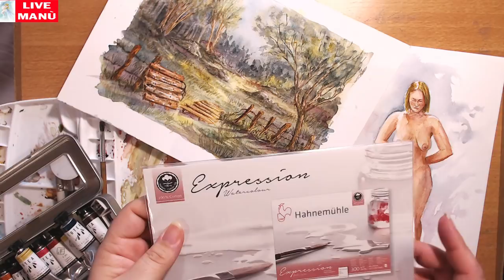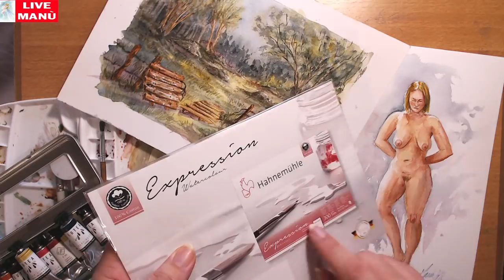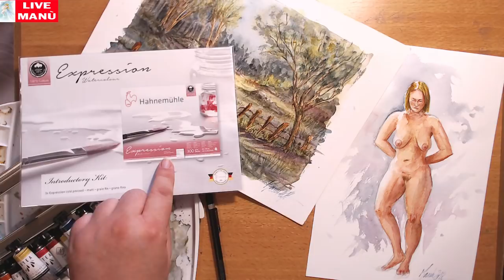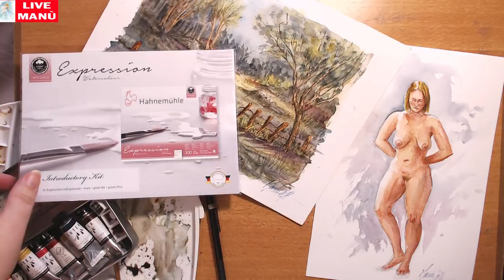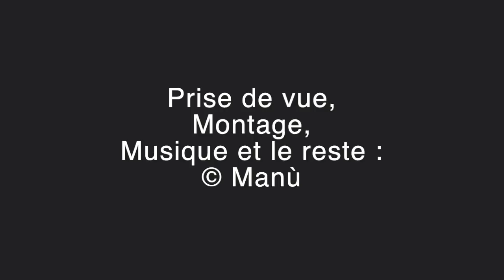Direct de Manù -Les couleurs naturelles Lutéa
Petit topo à travers deux aquarelles sur les couleurs de la marque Lutéa

Vous pouvez poser des questions si vous le désirez !

Si vous aimez ce que je fais, n'oubliez pas de m'aider ( lisez ceci

pour voir d'autre aquarelle ou prendre contact avec moi et n'oubliez-pas de faire un tour ... un petit soutien me permettra de durer...

... un petit achat me permettra de durer...